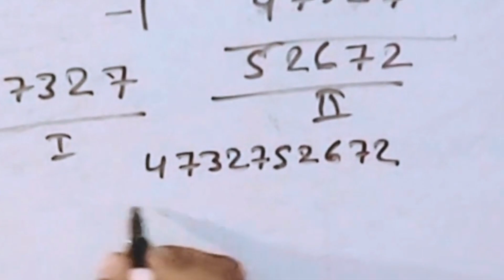you can and you will | आप कर सकते हो आप चाहो तो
you can do everything  if you want .you achive everything if you want.
Hard work is most importent in part of life because hard work make more successful life and hard strugle part of life therefor enjoy this strugle..
YOU CAN DO IT - IF YOU WANT